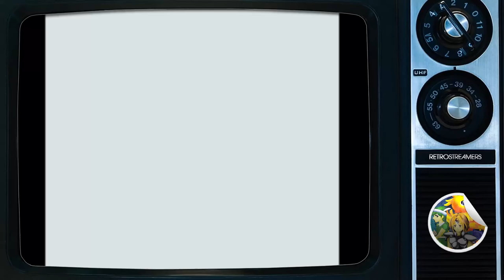Final Fantasy X: Fantasy War - Martes de Hacks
Hoy en el Martes de Hacks exploramos un loco Final Fantasy hecho en China, que se basa en dar tollinas a diestro y siniestro con mucha acción y poco seso.